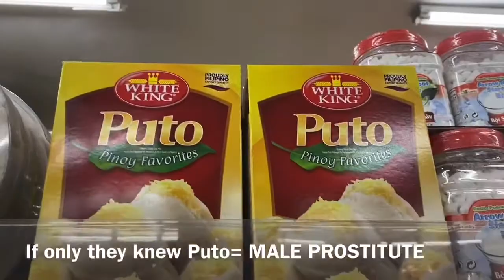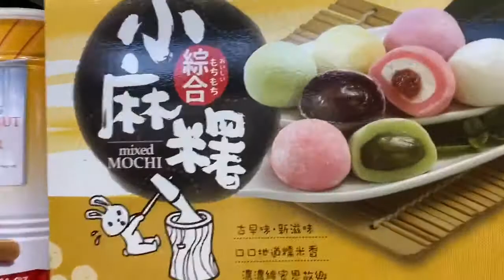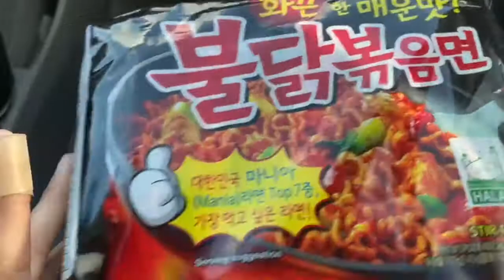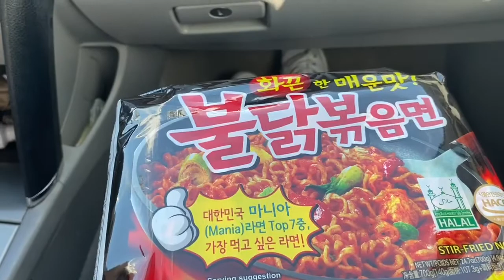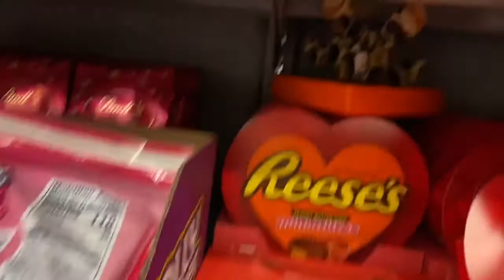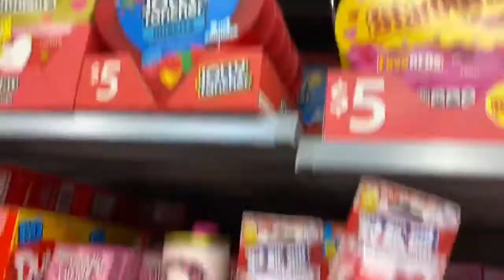VLOG | Days in our life